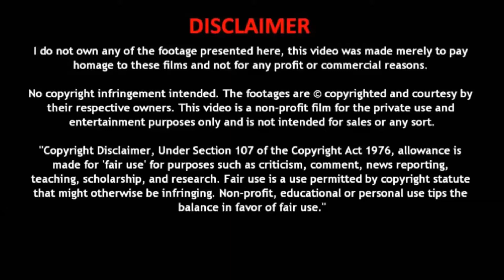Top10 Sexiest Women Soccer Players of all time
Soccer has about 3.5 billion fans all around the world, mostly dominated by male soccer players. Women’s soccer fandom is also on the rise and getting more and more popular these days. Even though many of us claim that they watch the competition, but the fact is that we all watch the game because we like seeing hottest women playing football. There is nothing better than watching sexy ladies playing a sport that we all love. Here, we pick a top 10 list, our favorite hottest women soccer players of all time. We hope you’ll enjoy it!